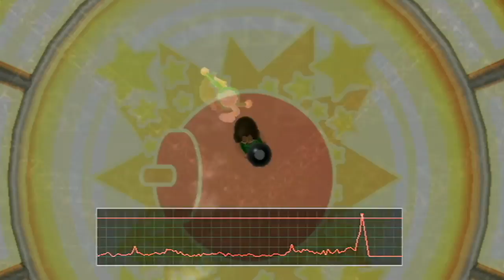E3 2010 -- Wii Party Trailer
Here's the official E3 2010 trailer for Wii Party.  Will it live up to the expectations of hardcore Mario Party fans?  Only time will tell.